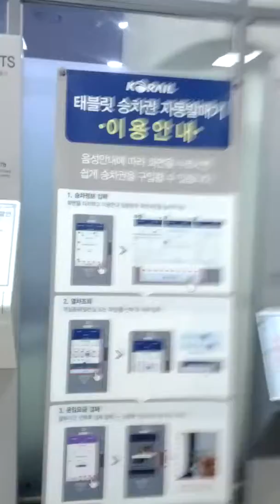Sang Bong Station Transfer-01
Thu 23rd Jan 2020(AH 1441 Jumada Al-Ulla).
I'm transfer Seoul Station from Seoul Metro Gyeong Ui Joong Ang to No 7 Line.

02. Next : Not yet...